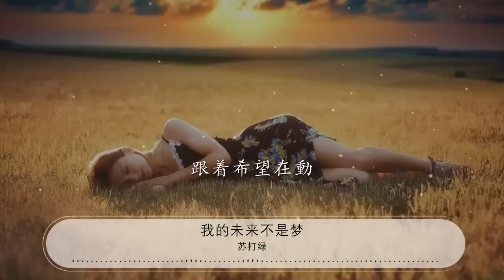我的未來不是夢 - 蘇打綠『我的未來不是夢 我認真的過每一分鐘』【動態歌詞Lyrics】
蘇打綠

00:00 我的未來不是夢 - 蘇打綠 (Sodagreen)/阿霈樂團
00:00 詞：陳樂融
00:00 曲：翁孝良
00:00 男：你是不是像我在太陽下低頭
00:06 流着汗水默默辛苦的工作
00:13 你是不是像我就算受了冷漠
00:20 也不放棄自己想要的生活

00:27 你是不是像我整天忙着追求
00:34 追求一種意想不到的溫柔
00:41 你是不是像我曾經茫然失措
00:48 一次一次徘徊在十字街頭
00:53 合：因爲我不在乎

00:58 男：別人怎麼說
01:01 女：我從來沒有忘記我
01:04 對自己的承諾
01:08 合：對愛的執着

01:14 我知道我的未來不是夢
01:19 我認真的過每一分鐘
01:23 我的未來不是夢
01:26 我的心跟着希望在動
01:30 我的未來不是夢
01:33 我認真的過每一分鐘
01:37 我的未來不是夢
01:40 我的心跟着希望在動
01:44 跟着希望在動

02:17 男：你是不是像我在太陽下低頭

02:23 流着汗水默默辛苦的工作

02:31 女：你是不是像我就算受了冷漠
02:37 合：也不放棄自己想要的生活

02:44 女：你是不是像我整天忙着追求
02:51 追求一種意想不到的溫柔

02:58 男：你是不是像我曾經茫然失措

03:05 合：一次一次徘徊在十字街頭
03:11 因爲我不在乎
03:15 別人怎麼說
03:18 我從來沒有忘記我
03:21 對自己的承諾
03:26 對愛的執着
03:29 我知道我的未來不是夢
03:34 我認真的過每一分鐘
03:38 我的未來不是夢
03:41 我的心跟着希望在動
03:45 我的未來不是夢
03:48 我認真的過每一分鐘
03:51 我的未來不是夢
03:55 我的心跟着希望在動
03:59 我的未來不是夢
04:02 我認真的過每一分鐘
04:06 我的未來不是夢
04:08 我的心跟着希望在動
04:12 我的未來不是夢
04:16 我認真的過每一分鐘
04:19 我的未來不是夢
04:22 我的心跟着希望在動
04:27 跟着希望在動